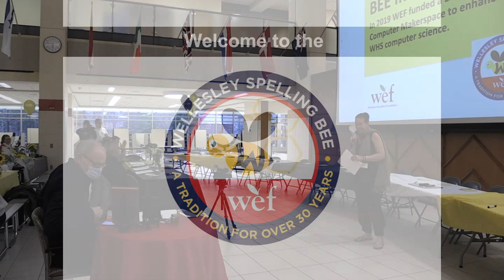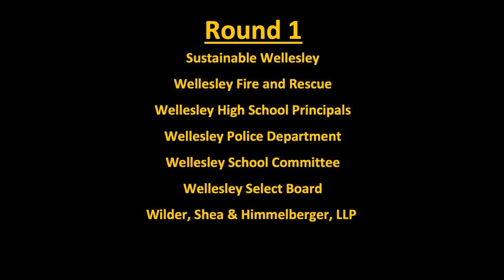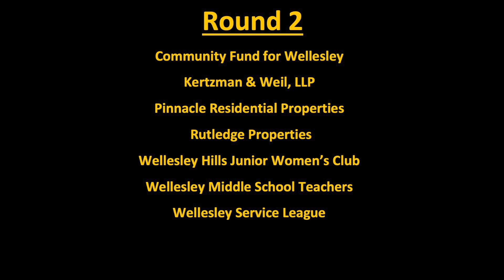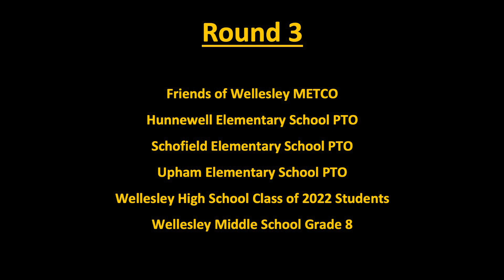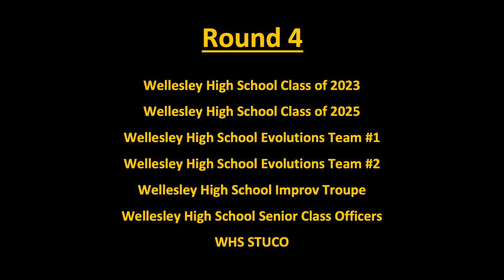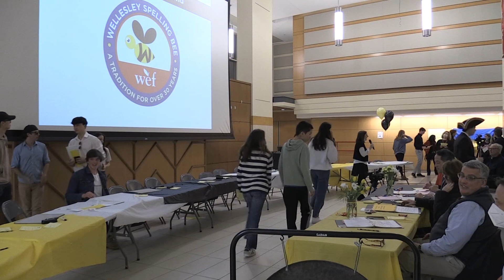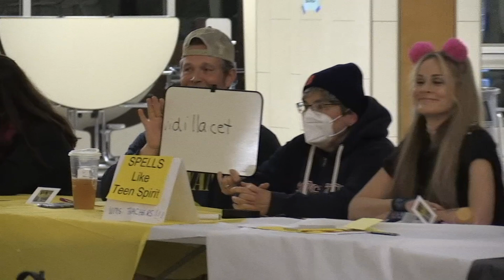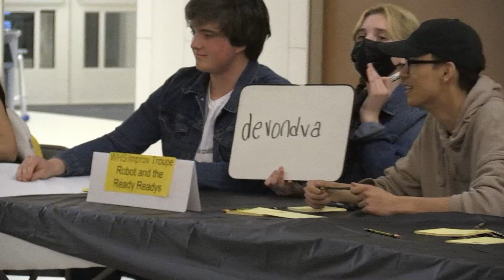2022 Wellesley Bee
A fun annual fundraiser hosted by the Wellesley Education Foundation.